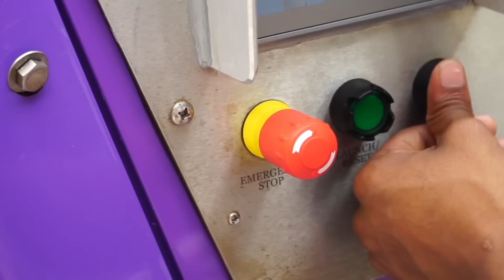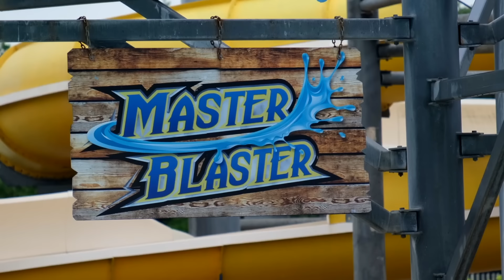Top 10 Toboganes Más Grandes Y Peligrosos Del Mundo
Bienvenido a Doc Tops.  Desde el salto de fe hasta la bala, estos son los 10 toboganes mas increíbles y peligrosos del mundo.